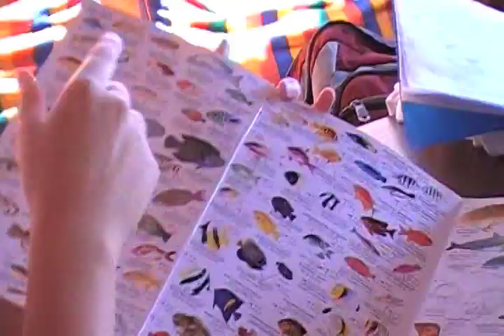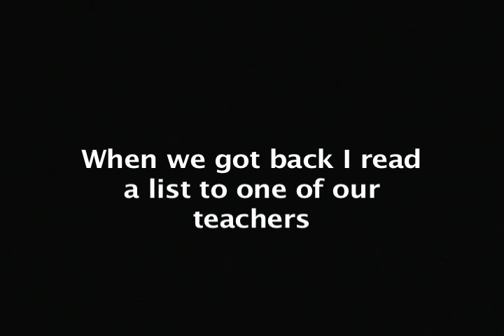Geopolitical Travels (to Africa)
So I'll have to look for these links again for you... Will!

Also, geographically, Sinai is part of Asia but since Sinai is Egypt I'm going to say I went to Africa for the weekend.